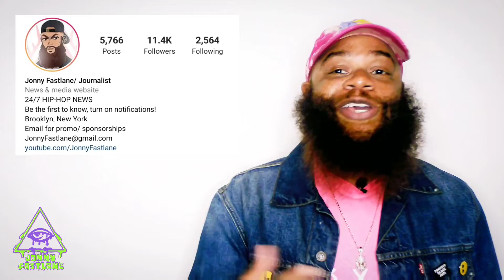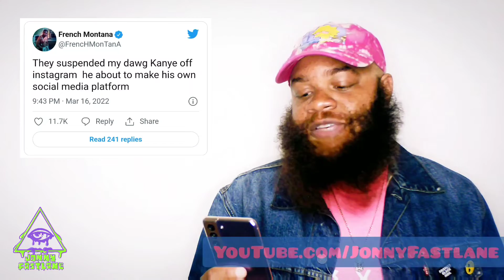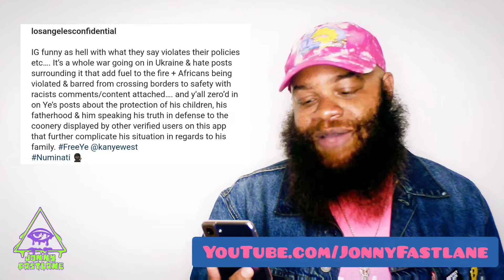The Game and French Montana react to Kanye being banned from Instagram